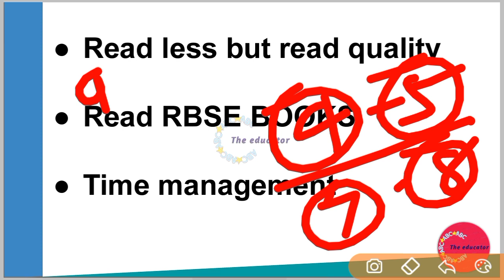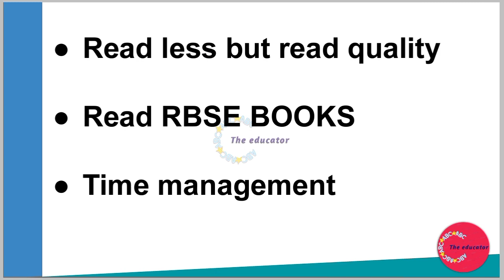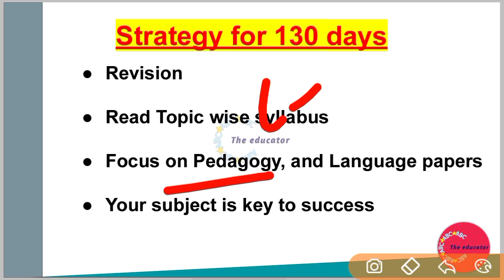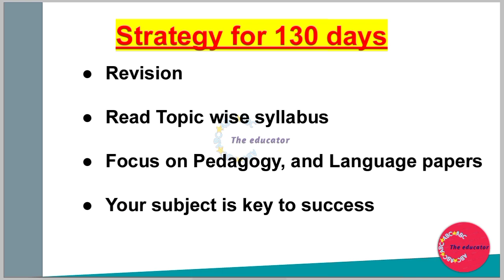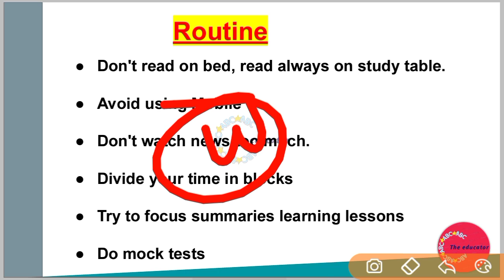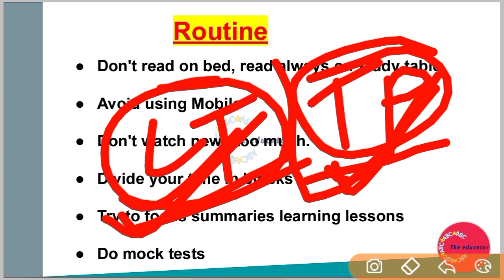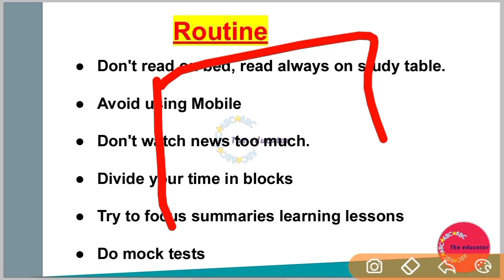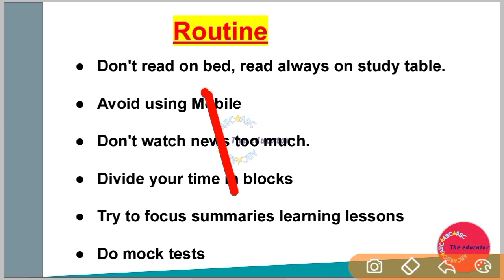रीट की तैयारी कैसे करें | HOW TO PREPARE FOR REET 2021 | REET PREPARATION 2021 | REET BOOKS